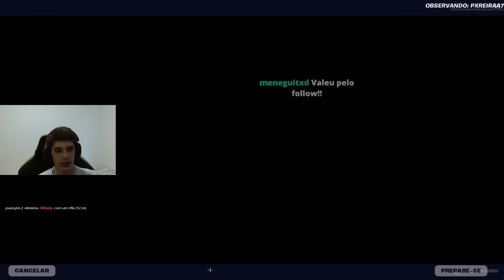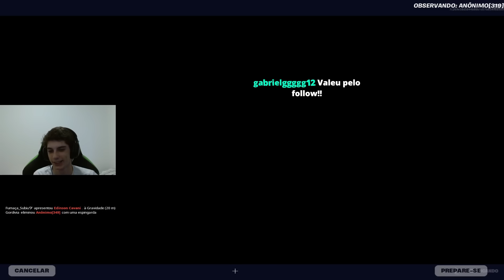ANALISEI os MELHORES JOGADORES da RANQUEADA SURREAL!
Use CODE TheFeloz na loja de itens